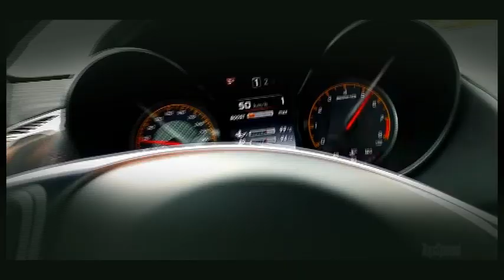Mercedes-AMG GT S - Road Test by TopSpeed Magazine TEASER 30sec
Zahvaljujući auto centru Biševac imali smo ekskluzivnu priliku da testiramo najnoviji i najjaču verziju Mercedesovog AMG GT modela sa oznakom S...uživajte u ovoj najavi a u nedelju pogledajte ceo test na našem YouTube kanalu!